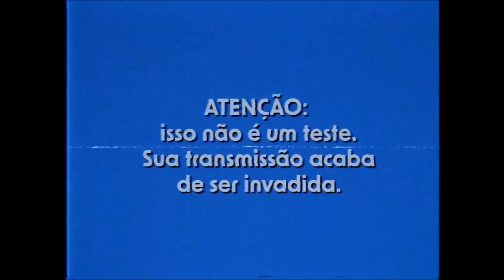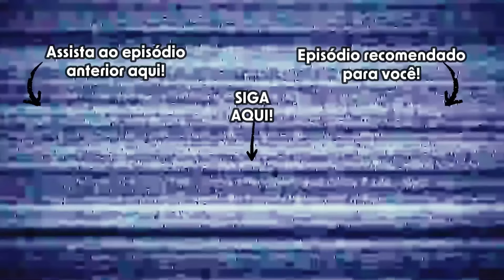O mistério do homem sem rosto (com Yuri Moraes, do Ben-Yur) | Casos Reais | BUNKER X #068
No programa desta segunda lemos histórias reais, enviadas pela nossa audiência junto com Yuri Moraes do @BENYURPodcastoficial
Casos de hoje:
- Cadê minha quinta-feira?
- É demônio ou é ET?
- A criança da sorte
- O Soturno Tio João
Este programa foi um oferecimento de:
NORDVPN. Aproveite a promoção de aniversário e use nosso link para ganhar 4 meses de uso
e
🕵️‍♂️ Seja membro do canal e ganhe benefícios exclusivos:
NOSSOS CANAIS DE COMUNICAÇÃO NO WHATSAPP E TELEGRAM:
Quer contratar o MALVEE para fazer sua live?

Quer contratar o Dante e o MDZ Stúdio para editar seu áudio?